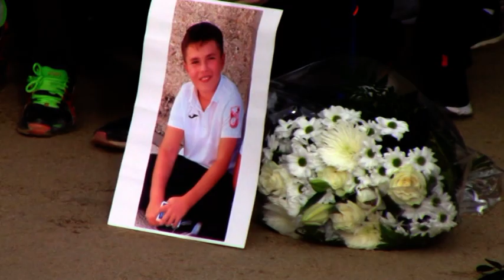TORO DE BABILAFUENTE DEDICADO A "EDUARDO" (toros paco madrigal ).